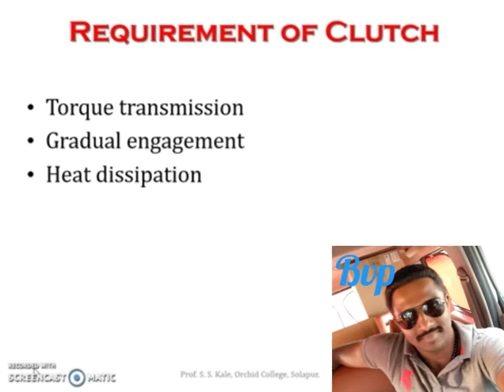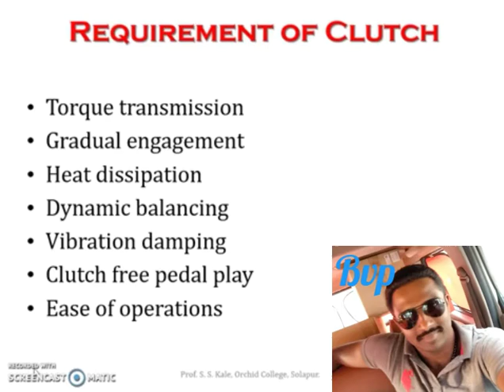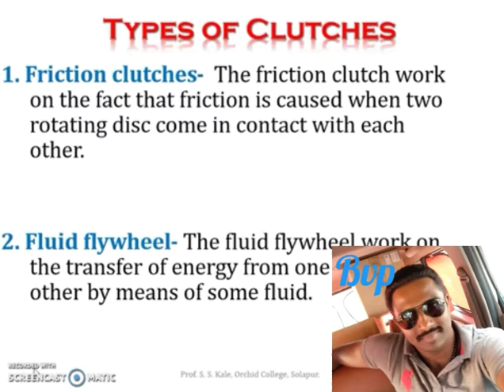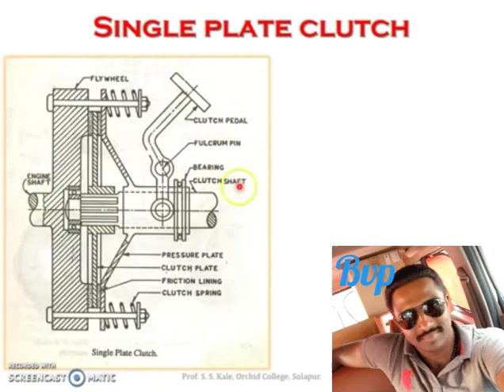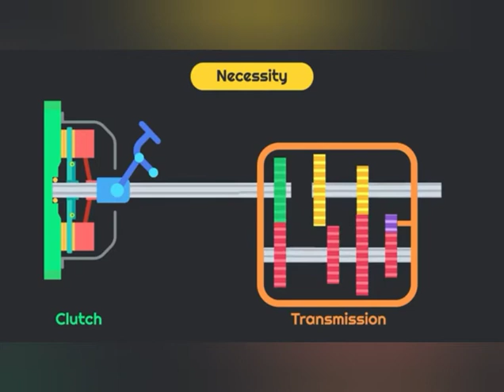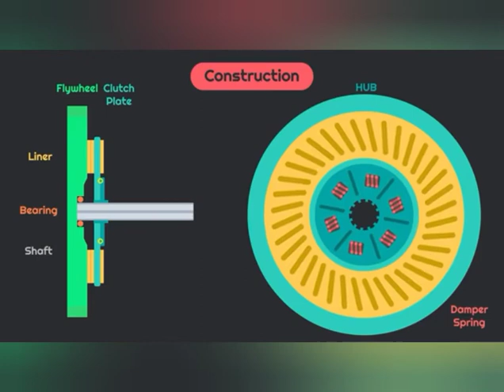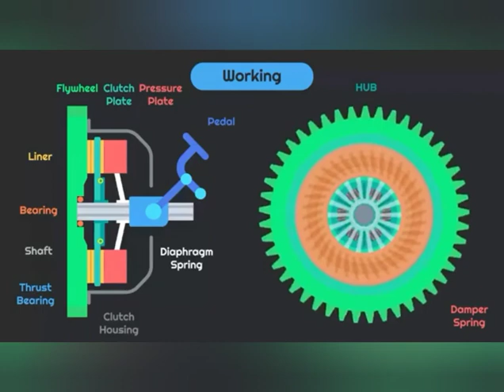Single Plate Clutch and Diaphragm Clutch